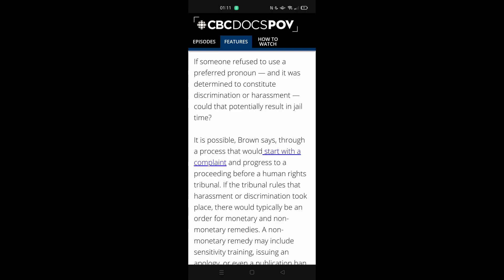INTP: My thoughts on Gender(s)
Don't take any of my commentary personally.